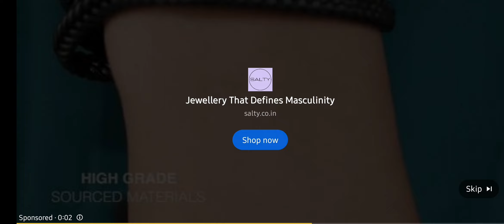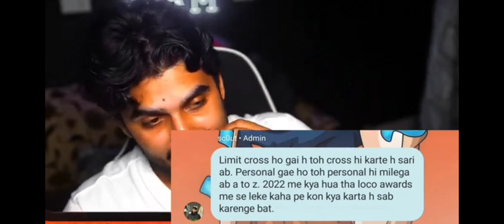Mavi scOut controversy ||full matter explain